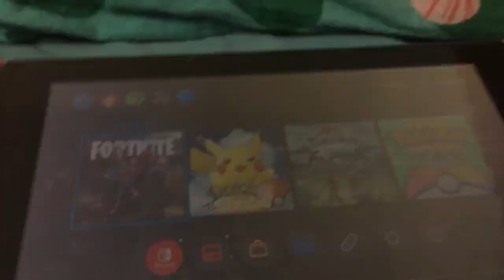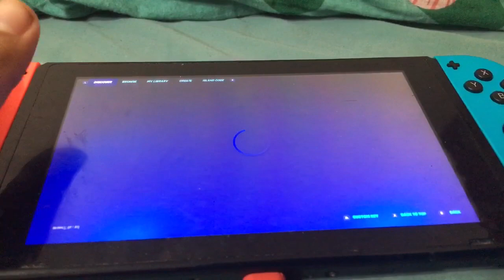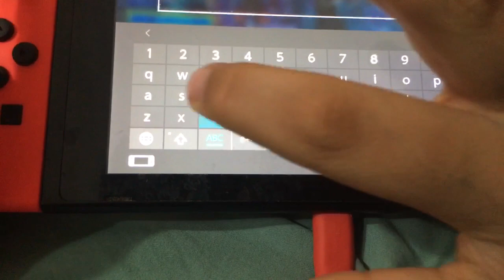Last match c3s2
This is the last match and I guess bunker jonesy gave us the power cuz… actually let’s just find out